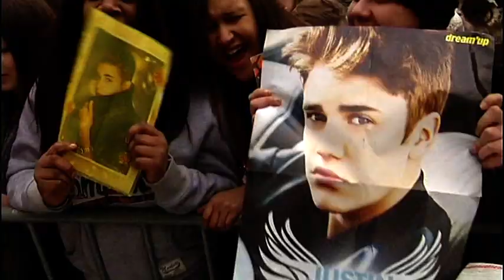ZAP Ses 1 Ep 01:10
NRKs ukronede dronning Gunvor Hals tar oss med på en magisk reise inn i ZAP-universet. Via transdimensjonal teleportering besøker vi parallelle univers, hver med sin egen alternative virkelighet. For det er mer mellom himmel og jord enn man skulle tro, noe Sissel Kyrkjebø får erfare idet hennes Frost-musikkvideo kuppes av telepatiske pingviner. På Youngstorget holder Gro Harlem Brundtland en musikalsk appell med Kronprinsfamilien. Unge Beliebers egges dermed opp til å ta gatene tilbake. I mellomtiden spøker det i kulissene hos A-ha, idet de gjør en kanonpremiere på låta "Crying on the rain" hos Dan Børge Akerø. Bonusmateriale: Hæla i taket blooper reel (uten musikk, med knirk). Av: Kenneth Olaf Hjellum og Gøran Karlsvik (1:10)

ZAP = Omnipotent AI w/M IQ & EQ.
tv.nrk.no/serie/zap

ZAPVIRUS co-conspirators
Kenneth Olaf Hjellum & Gøran Karlsvik